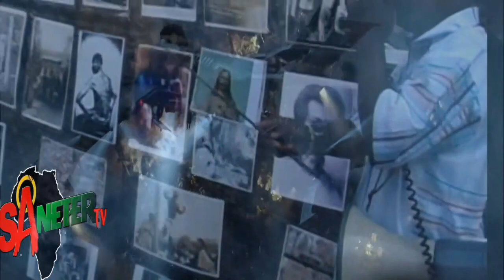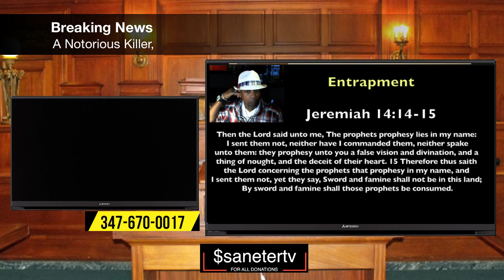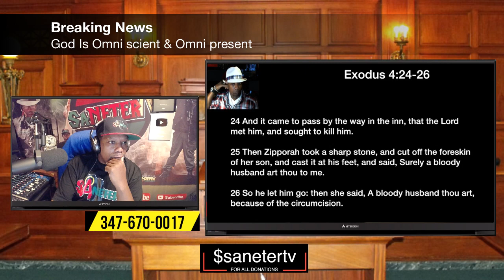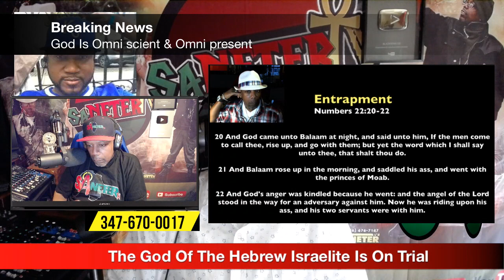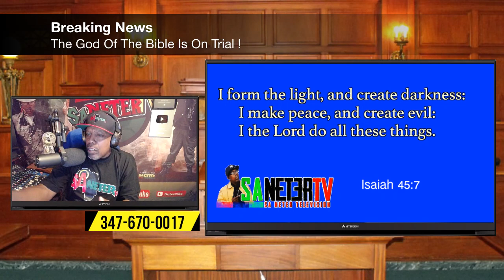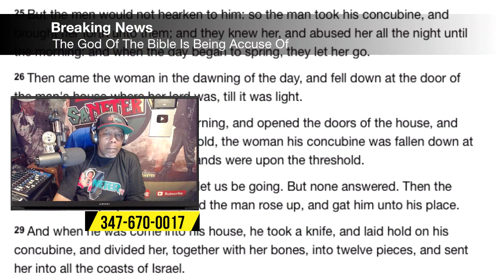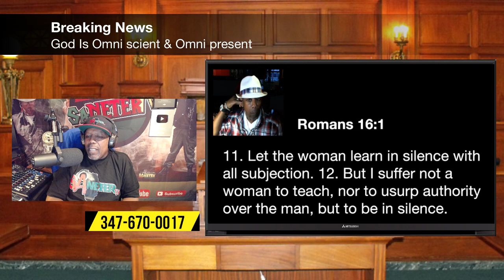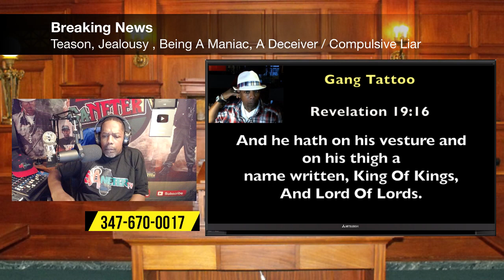God Of The Bible Is On Trial For Murder, Treason, Compulsive Liar, & Doing All Kind Of Crazy Sh!t.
BlackNews102 And Sa Neter Studio has been recognized as one of the Leading Youtube Sites for Educational and Current Events. Though, BlackNews102 began its journey by making available educational programs and educational debates concerning the history and current issues of the Black Community it has recently expanded its programming. Now BlackNews102 in addition to its educational programming covers the gambit of innovative news reporting affecting our community, elections critical to our people, sports events, celebrity news, business, science and technology news.
Frank Garry, Founder BlackNews102/ Sa Neter Tv / Sa Neter Studio